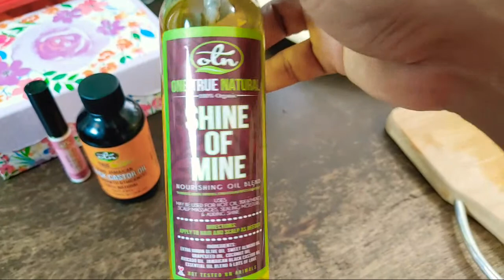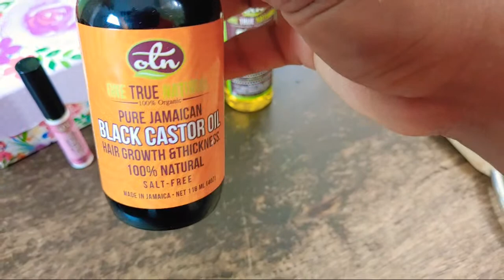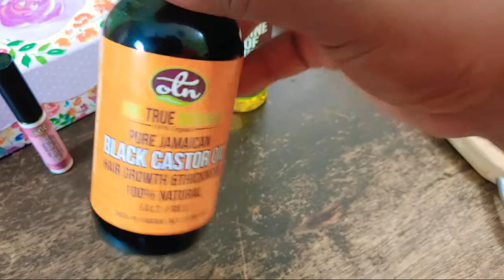Delicious LIVER AND PEPPERS For Breakfast LIVE🔴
Today's Breakfast LIVE features a Jamaican favorite, Liver and Bell Peppers. We served up this dish today with boiled dumplings and ground provisions.
 Most Caribbean people are used to this tasty meal and they have it for breakfast, lunch or dinner. See how I put my unique spin on it.
Beef Liver
1 med Onion
2 bell Peppers
1 Jalapeno Pepper
4 cloves Garlic
1 sprig Thyme
2 stalk Scallion
2 tablespoon Soy Sauce
2 tablespoons Fish & Meat Sauce
2 tablespoon Moores Marinade
3 tablespoons Tomato Ketchup
Various Peppers to Taste
Black Pepper and Salt to taste
A dash of your favorite herbs and spices.